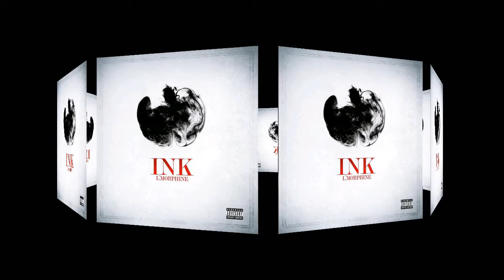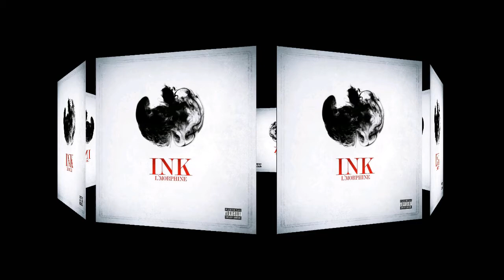l'Morphine - Ink | Full EP (HQ)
l'EP Ink d lMorphine kamla b qualité 3alya.

TrackList :
00:00 - Intro (Prod. by YZ 虎)
01:39 - Rais m'bolhi (Prod. by Dran Fresh)
03:48 - Couteau suisse (Prod. by LimiteBeatz)
06:20 - Lmorphiniya 33 (Prod. by LimiteBeatz)
10:48 - Skit (Prod. by Les X-Men)